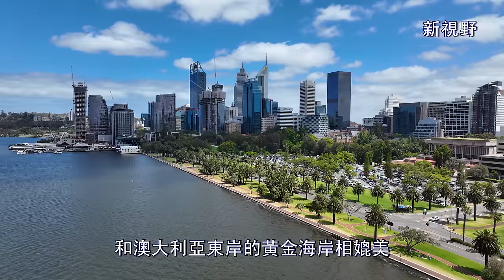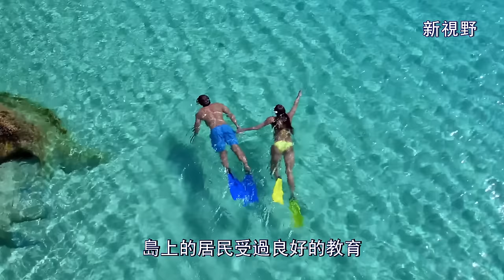2023年最適合旅行的地方 Forbes 福布斯2023年最佳旅行目的地 ｜ 新視野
在經歷了一段時間的國際旅行限制後，全世界逐漸開始適應“新常態”，大家都迫不及待地走出家門，充滿熱情地規劃自己的行程。2023年對我們來說將是觀光遊覽的重要一年，福布斯諮詢了OvationNetwork，根據OvationNetwork為《福布斯》獨家編制的最佳休閒目的地榜單，評選出了2023年最適合旅行的23個地方，今天就讓我們一起看看排在前十名的都有哪些。

00:00  前言
00:33  法國普羅旺斯  Provence, France
02:13  澳大利亞珀斯  Perth, Australia
03:32  英屬維爾京群島維京果島  Virgin Gorda, British Virgin Islands
04:51  希臘帕羅斯島  Paros, Greece
06:25  日本直島  Naoshima, Japan
07:34  挪威斯瓦爾巴群島  Svalbard, Norway
09:16  葡萄牙阿連特茹  Alentejo, Portugal
10:47  美國蒙大拿州大天空  Big Sky, Montana, U.S.
12:25  摩洛哥馬拉喀什  Marrakesh, Morocco
13:31  新西蘭皇后鎮  Queenstown, New Zealand
14:48  結尾